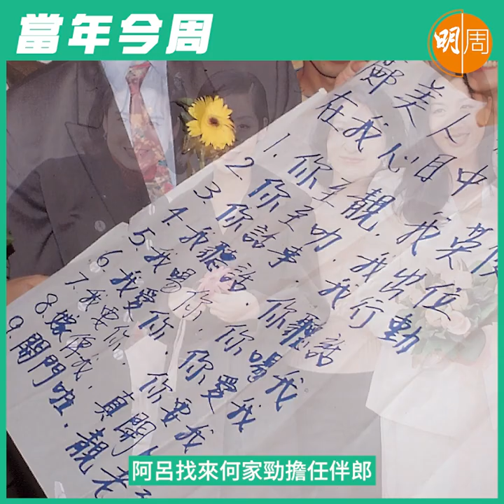【當年今周】中式傳統儀式 呂良偉迎娶鄺美雲｜1996年1月25日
1996年1月25日，呂良偉在新世界海景酒店，以中式傳統儀式迎娶鄺美雲。當日早上，《明周》到達呂家，直擊整個嫁娶過程，新房內的佈置有大紅龍鳳被、百子千孫尺、檳榔一對、蓮子和百合俱備，放滿傳統物品。新郎哥到酒店迎娶鄺美雲，兄弟姊妹團都陣容鼎盛，而一對新人亦照足中式傳統儀式，1月31日更大排筵席擺酒。不過，這段婚姻只維持了一年半，離婚時更被揭發並沒有正式註冊。